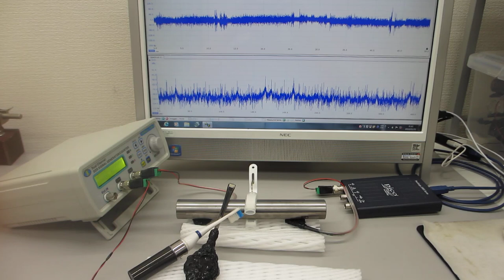超音波プローブの発振制御による部品検査技術（超音波システム研究所）